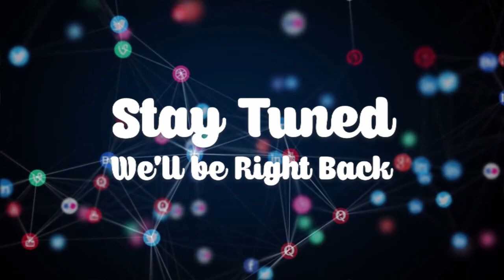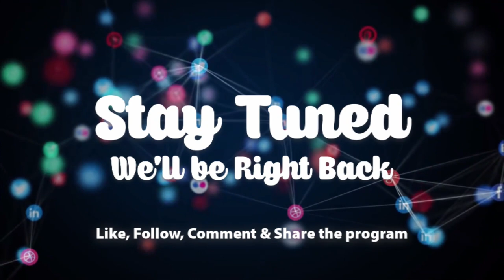Reorganise my father's funeral or pay for the expenses incurred - woman [PT2] EwiaseMuNsem 9-12-21